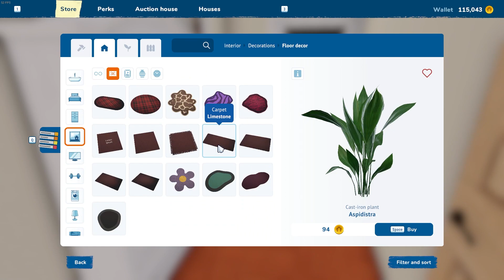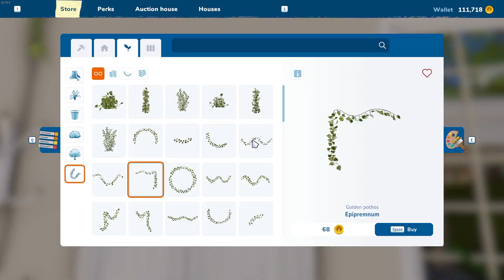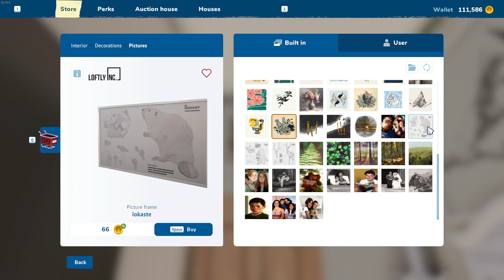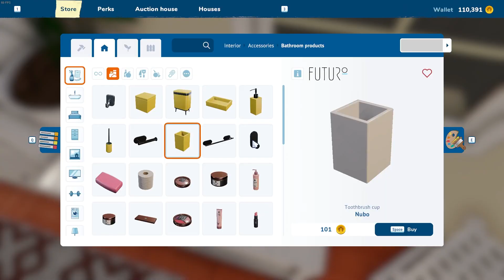House Flipper 2! | Bohemian House 🌿​📚​ Walk In Wardrobe!​ Part 5!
This is the Blue Bungalow for House Flipper 2!
In this video I decided to connect the 2 small rooms together to try and create a bohemian style Sarah Jessica Parker style walk in wardrobe, however I was a stuck with... well not enough room XD
But I had fun regardless!

All my videos for House Flipper will be uploaded every Wednesday for you cozy House Flipper fans!